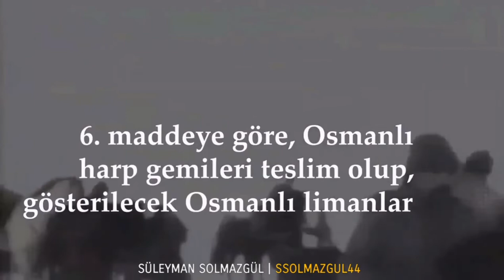6 Ekim 1923 İstanbul'un Düşman İşgalinden Kurtuluşu Kutlu Olsun.